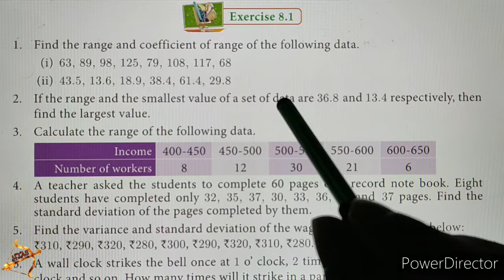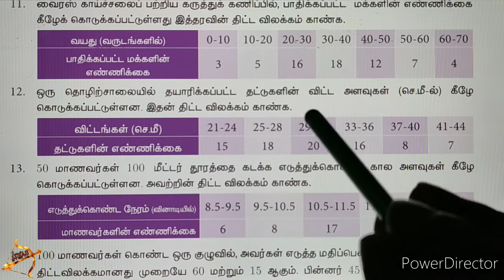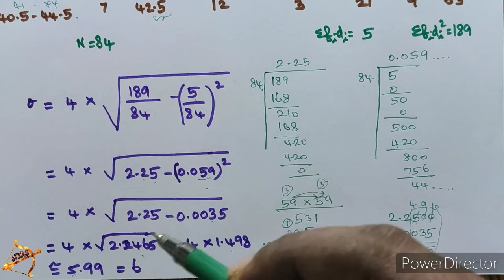10th maths EXERCISE 8.1 sum 12 UNIT 8 english tamil medium STATISTICS PROBABILITY standard deviation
10th maths EXERCISE 8.1 sum 12 UNIT 8 english tamil medium STATISTICS PROBABILITY standard deviation